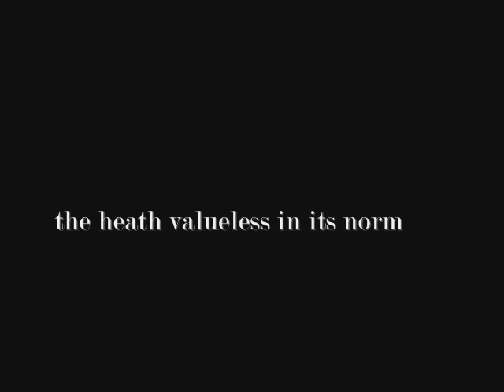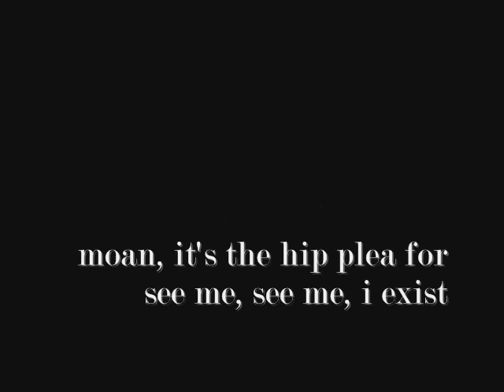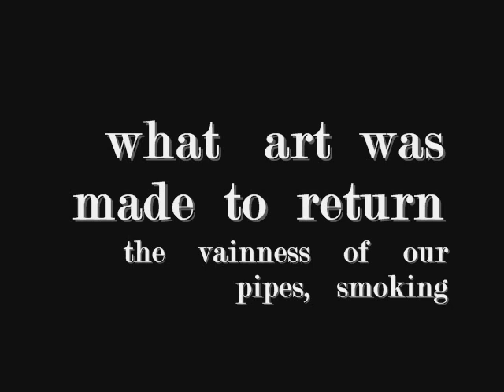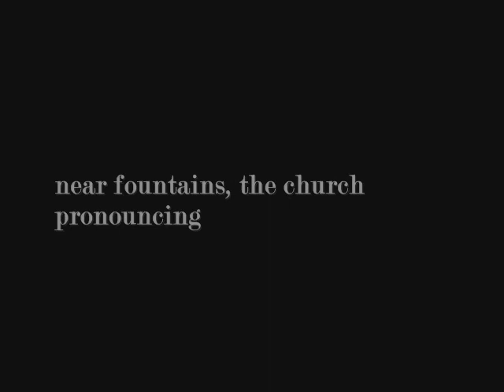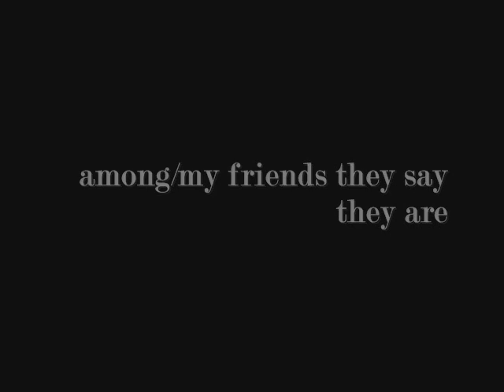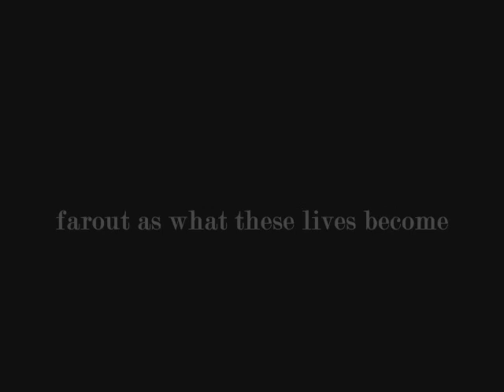Joseph Jarman - Non-Cognitive Aspects of the City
Info

Joseph Jarman (recitation, alto sax) Christopher Gaddy (piano) Charles Clark (bass) Thurman Barker (drums).

Recorded October 20th 1966, Chicago Sound Studios.

'Song For', released on Delmark in 1967, is one of the earliest documents of the Chicago-based Association for the Advancement of Creative Musicians (AACM), and was pianist Christopher Gaddy's only recording. Both he and bassist Charles Clark would die when aged just 24, in 1968 and 1969 respectively: Gaddy of internal disorders sustained during US Army service, Clark (who was the youngest member of the AACM) of a cerebral hemorrhage. Jarman, Barker (and the other musicians on the date, Fred Anderson and Steve McCall), meanwhile, would go on to have long careers in experimental jazz.

Jarman's poem 'Non-Cognitive Aspects of the City' (subsequently the title of a 21st-century Art Ensemble of Chicago album, and the subject of a setting by Roscoe Mitchell for orchestra and baritone singer) is much more than just the 'Black Dada Nihilismus' rip-off one reviewer dismissed it as being. Jarman's delivery is, like Leroi Jones/Amiri Baraka's, deceptively quiet, almost menacing; but, whereas Baraka's poem (and its companion piece, 'Black Art') was a deliberately inflammatory, confrontational work, Jarman's is more reflective, concerned, like Jones, with European modernism ("dada/new word out of the twenties of chaos") but, though acutely aware of racial concerns ("returned in the suntan jar" suggesting, perhaps, the white man's desire for the 'exotic' trappings of blackness whilst remaining truly white - 'everything but the burden'), less tied to nationalistic cries for action ("exit the tenderness for power/ black or white"). Likewise, while some might dismiss this as 'beat poetry', based on a superficial understanding of its technical workings and general 'ambiance', in fact, the connection between music and words is actually, it could be argued, more fundamental than in the somewhat tentative experiments of Jack Kerouac or Kenneth Patchen from the previous decade.

As Sean Bonney puts it an essay named after Jarman's poem and published in the online poetics journal Pores: "Even with a good poet such as Kerouac, whose writing was exemplary in finding a literary mirror of what music can do, the music is reduced to an accompaniment, and while supposedly subservient to the words, actually carries them and, essentially, does their work. An exploitative relationship that destroys the music's own systems of thought, and where the analogies with capitalist division of labour are absolutely clear. [However], in the most militant periods of the 1960s, poetry began to appear with more and more frequency on radical jazz records, and managed to escape the problems of jazz-poetry we mentioned above. The poems, in recordings such as Joseph Jarman's "Non-Cognitive Aspects of the City", in Barbara Simmons' work with Jackie McLean, and in Baraka's own work with The New York Art Quartet, Sunny Murray and Sun Ra, were able to be incorporated into the sonic field in such a way that they became one equal element in the collective of voices that made up the piece. The music was no longer there as an accompaniment that allowed the poem to sound greater than it actually was, but would respond to the words only inasmuch as the poem would respond to the music. The poem would push the music into clear speech, and the music in its turn would take that speech into places that it wouldn't ordinarily be able to get to, thus refusing the too easy fixion of meaning that a less equal partnership of music and words would be unable to get beyond."